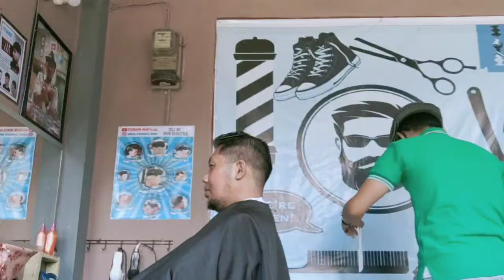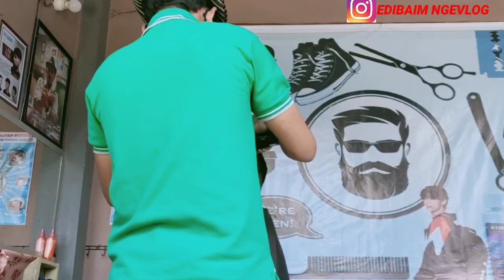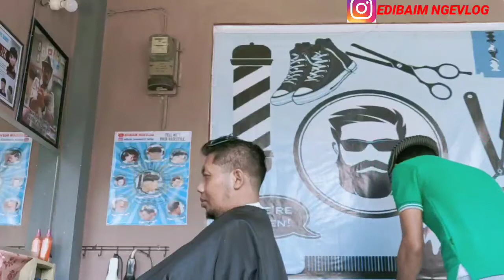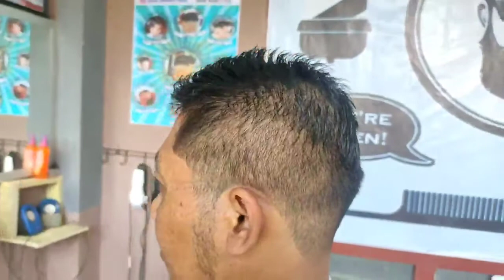TAPER HAIRSTYLE - BIKIN GANTENG PRIA KANTORAN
➡️Buku ini Bisa Banget Ningkatin Bisnis Kamu Kak.

🔥Selamat Berbelanja🔥

Share so that others know about the info in this video.

Do you want your business / business to ask on YouTube?